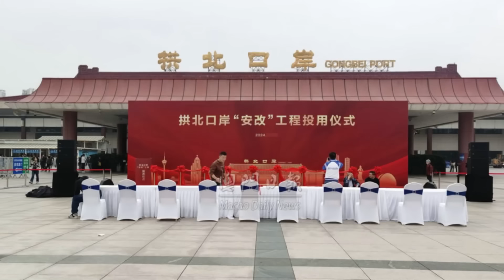澳腳北上消費更方便 ! 拱北口岸主聯檢樓出入境大廳 明午恢復通關 !